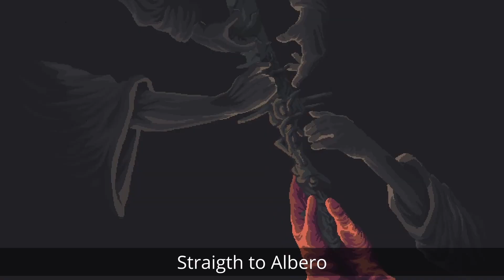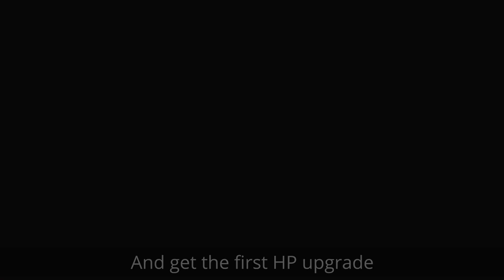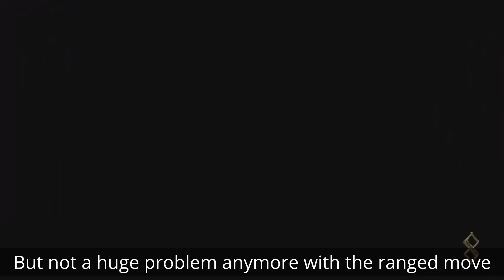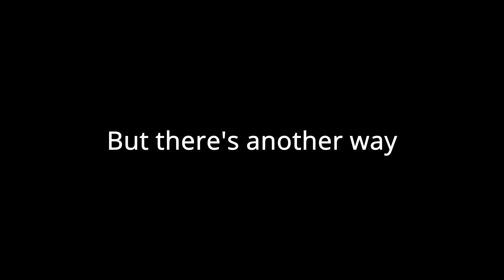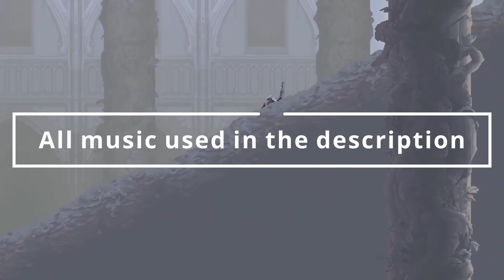Can you beat Blasphemous without attacking any enemy witht he sword (NG)? (Exept tutorial boss)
Never seen any challange like this, this is a run pretty esy to do on NG+ with the fervour regen and fervour flasks but it's way diffrent on NG. Hope you enjoy!